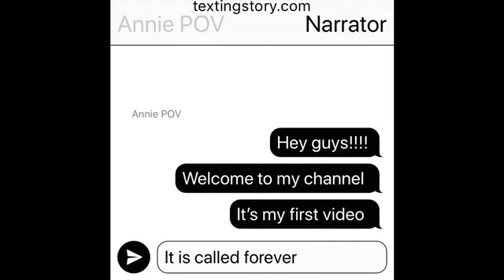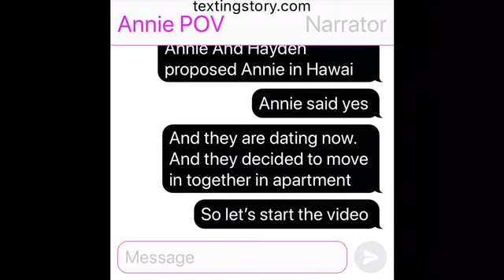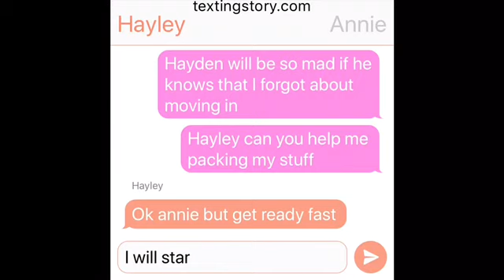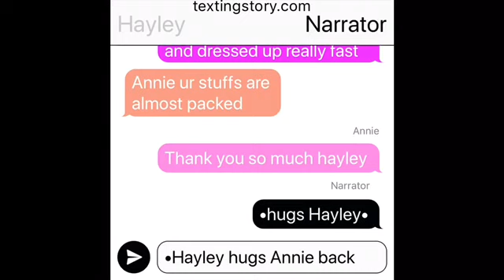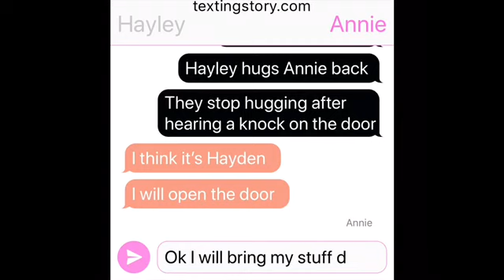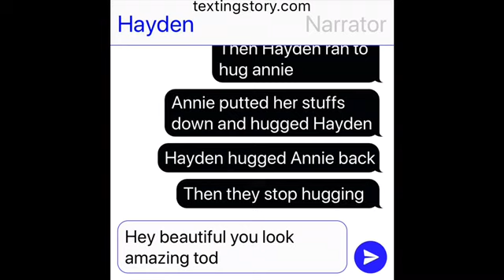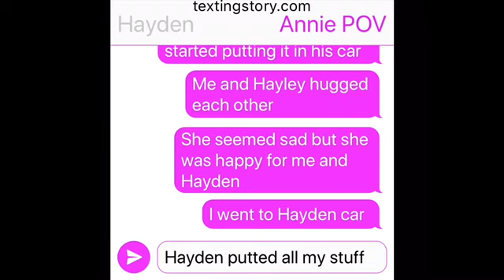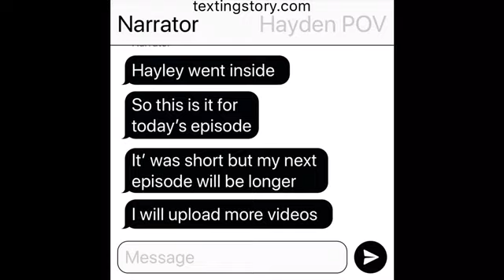❤️Forever🤞| Episode 1| Moving In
Hope you enjoy my first video😘😘